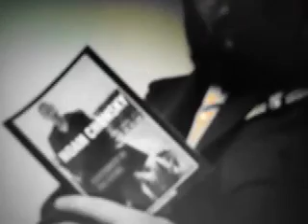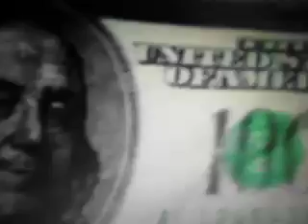Waist Deep In The Big Muddy Gravity Wave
Pete Seeger's Waist Deep In The Big Muddy by Gravity Wave